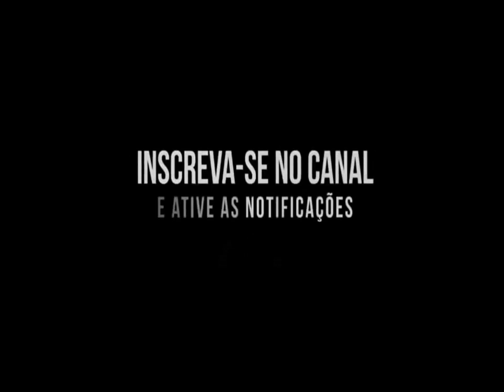A TURMA DA TIBATINHA 2018 - CD BATIDÃO (OFICIAL 2018)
Álbum: Abril de 2018
Qualidade: 100%

® Conteúdo exclusivo Jaca Cds ®

?Compositores/Bandas/Cantores/ não for de acordo com o vídeo, Manda Mensagem No Whatsapp Que O Video Será Removido 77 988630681 com a solicitação de remoção, a música será removida imediatamente sem exceção alguma.